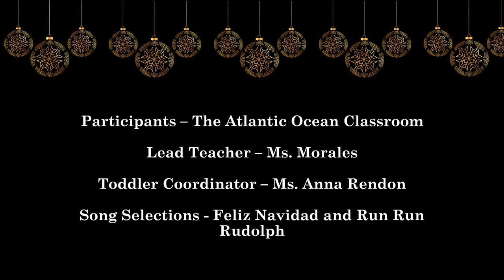Atlantic Ocean Holiday Show 2022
Watch our Atlantic Ocean Students in their 2022 Holiday Show Music Video!